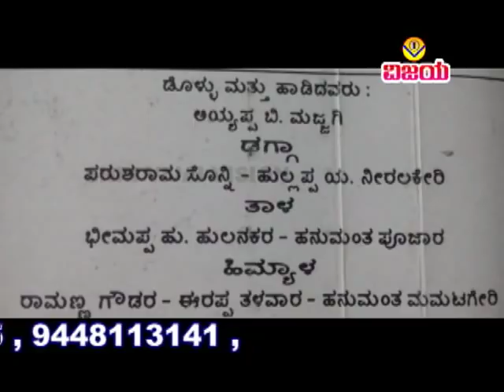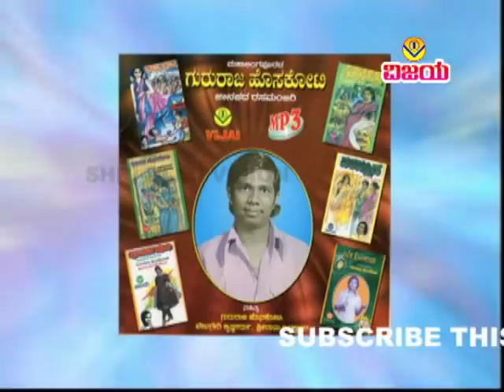03 ಪುಂಡರಿಗೆ ಪುಂಡ-ಡೊಳ್ಳಿನ ಪದ - ಅಯ್ಯಪ್ಪಾ ಮಜ್ಜಗಿ - PUNDARIGE PUNDA - DOLLIN PADA - AYYAPPA. MAJJAGI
☆ ನರಗುಂದ  - ಡೊಳ್ಳಿನ ಪದಗಳು
☆ ಡೊಳ್ಳು &   ಹಾಡಿದವರು :  ಅಯ್ಯಪ್ಪಾ . ಬಿ . ಮಜ್ಜಗಿ
☆ ಢಗ್ಗಾ : ಪರುಶರಾಮ ಸೊನ್ನಿ , ಹುಲ್ಲಪ್ಪ .ಯ. ನೀರಲಗೇರಿ
☆ ತಾಳ :  ಭೀಮಪ್ಪ .ಹು ಹುಲನಕರ , ಹನುಮಂತ . ಪೂಜಾರ
☆ ಹಿಮ್ಮ್ಯಾಳ : ರಾಮಣ್ಣ ಗೌಡರ ,ಈರಪ್ಪ ತಳವಾರ , ಹನುಮಂತ ಮಮಟಗೇರಿ

☆ NARAGUNDA -  DOLLINA PADAGALU
☆ DOLLA & SUNG : AYYAPPA . B. MAJJAGI
☆ DHAGGA:PARUSHARAM SONNI , HULLAPPA .Y. NIRALAGERI
☆ TAALA : BHIMAPPA.H.HULANAKAR , HANUMANT PUJAR
☆ HIMMYALA :RAMANNA GOUDAR , ERAPPA TALAWAR , HANAMANT MAMATAGERI
☆ ARRANGED, RECORDED,EDITED : VISHWANATH IRKAL
☆ DIGITAL CONVERTION : SHRINIVAS IRKAL

"ವಿಜಯ" ಕ್ಯಾಸೆಟ್ಸರವರ ಸುಪ್ರಸಿದ್ಧ  ಕೈವಲ್ಯ ಭಜನಾ ಪದಗಳನ್ನು ನೋಡಲು , ಕೇಳಲು ಕೆಳಗಿನ ಲಿಂಕನ್ನು ಒತ್ತಿರಿ

"ವಿಜಯ"ಕ್ಯಾಸೆಟ್ಸರವರ ಸುಪ್ರಸಿದ್ಧ  ನಾಟಕ,  ಬಯಲಾಟ , ದೊಡ್ಡಾಟಗಳನ್ನು ನೋಡಲು , ಕೇಳಲು ಕೆಳಗಿನ ಲಿಂಕನ್ನು ಒತ್ತಿರಿ